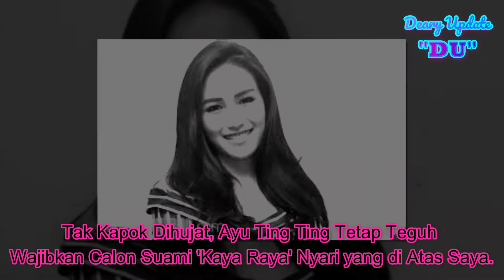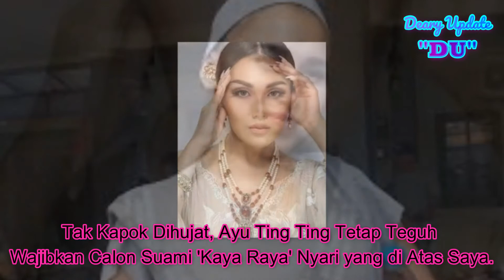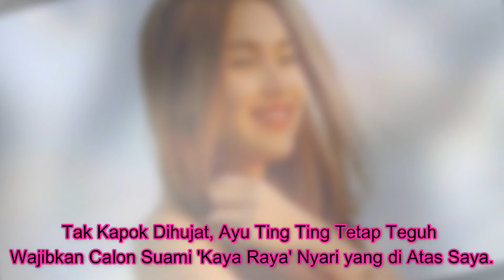Tak Kapok D1huj4t, Ayu Ting Ting Tetap Teguh Wajibkan Calon Suami 'Kaya Raya' Nyari yang di Atas Say